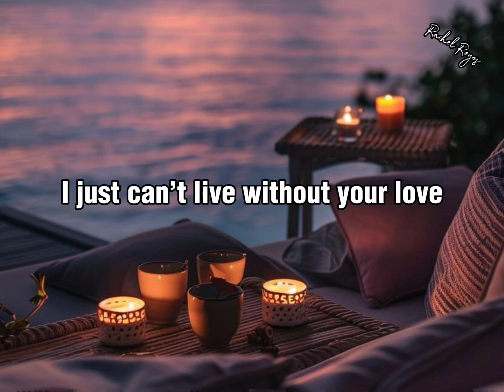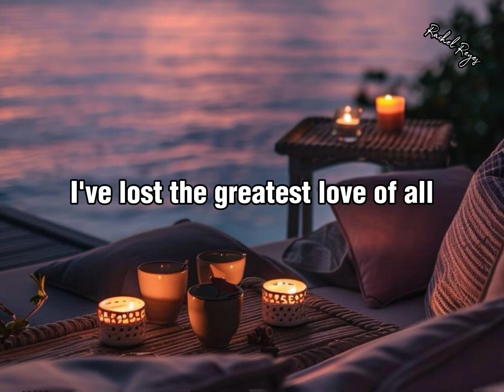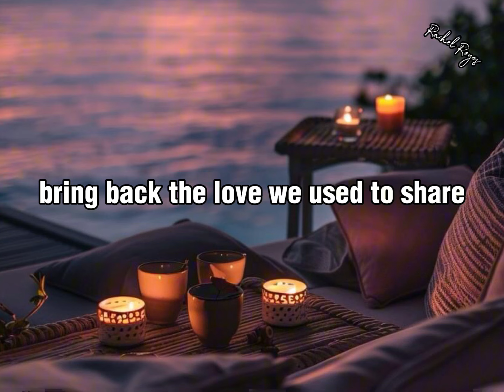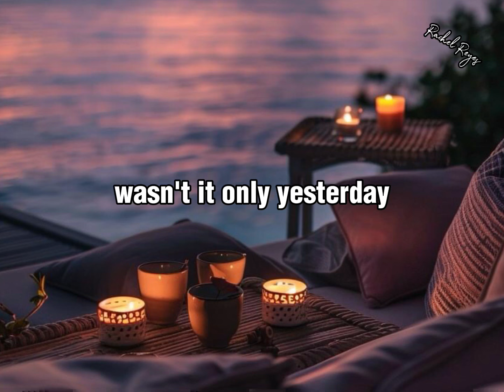WHERE DID OUR LOVE GO - (Rico J. Puno / Lyrics)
Rico J. Puno was a Filipino singer, television host, actor comedian and politician. He was considered as a music icon in the Philippines. - Wikipedia